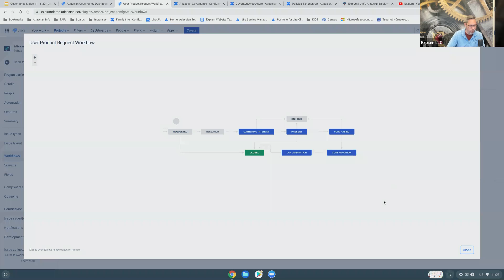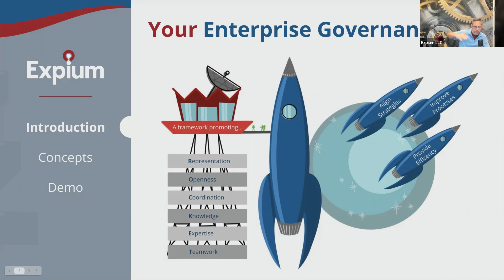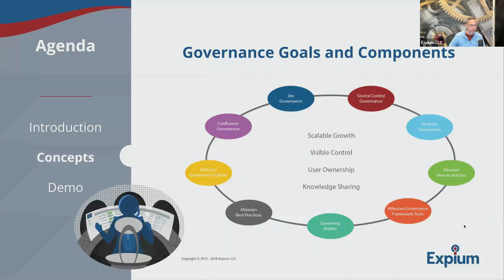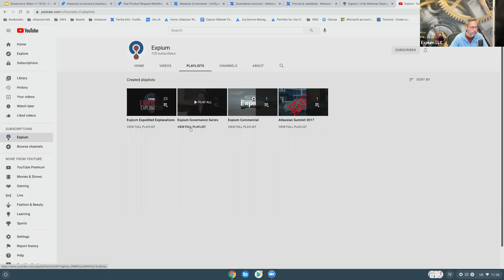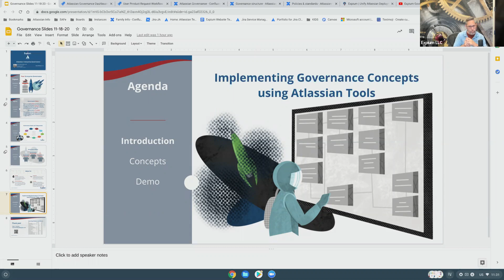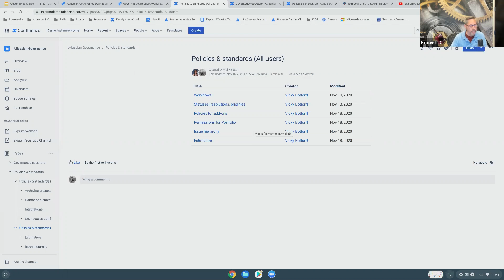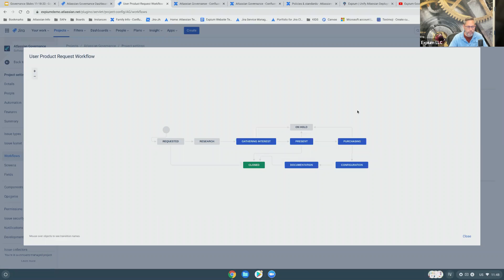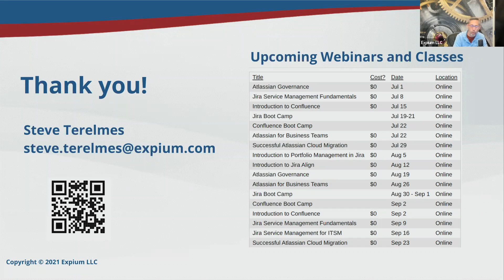Atlassian Governance - July 2021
This one-hour webinar will discuss best practices for implementing good governance across your enterprise's Atlassian systems. We will discuss governance for database cleanup, migration to cloud services, different roles people play in your Atlassian ecosystem, and successful scalable growth. The webinar will also include a brief tutorial on how to use Confluence and Jira for building an open governance platform.